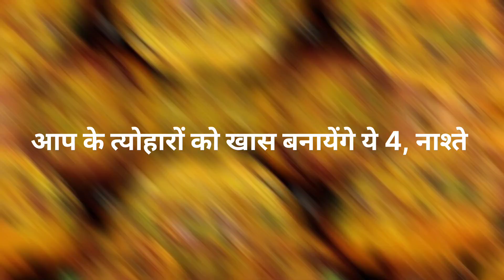4 तरह के चटपटे नाश्ते जिनकी तैयारी त्योहार के 2 दिन पहले करे फिर हफ्तो खाए| genhu ke aate ki recipe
4 तरह के चटपटे नाश्ते जिनकी तैयारी त्योहार के 2 दिन पहले करे फिर हफ्तो खाए| genhu ke aate ki recipe